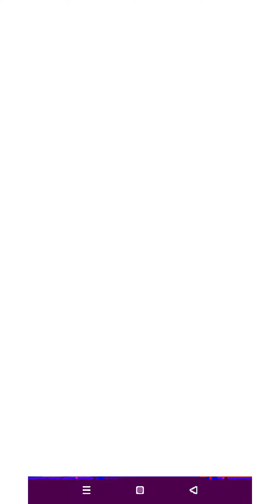DP Hidden Face pose|| photo pose for girls || anutechnology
🌈 Hello guys so today I am going to show you how to click self portrait

Do check my channel for editing tutorial

You will get all the materials on my telegram channel

🌈Do watch till last 🥰

😘 Thank for 38k family guys ❤️❤️

Query solved

Snapchat filter
Hidden Face pose
Dp pose for girls
Profile pose for girls
Snapchat selfie pose
Self portrait
Self portrait pose
Photo pose for girls
No face pose
Girls pose